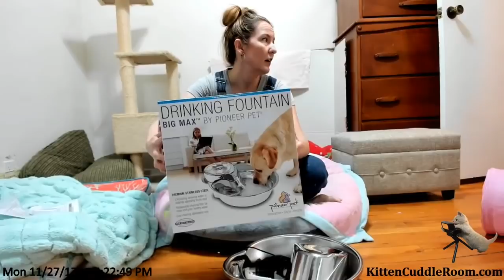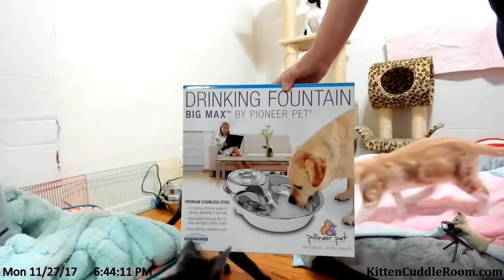Pet Water Fountain : Pioneer Pet Big Max Stainless Steel Fountain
After doing much research and trying out some cheaper pet fountains, I decided to spend a bit more money and purchase the Pioneer Pet Big Max Stainless Steel Fountain. I set up and discuss why it’s my #1 choice of Pet Water Fountain.
**Here are the top four reasons why I love it:
1. It's stainless steel
2. It's easy to clean
3. It's large enough for multiple kitties
4. It's very quiet

Kitten Cuddle Room is a LIVE 24/7 Foster Kitten Cam
located in Los Angeles